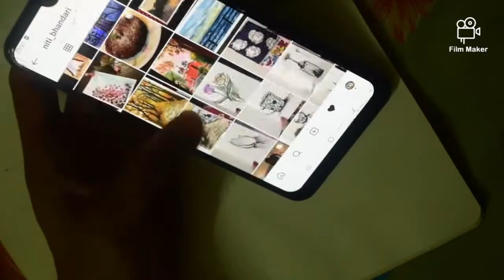Water Colour Art || Folk Art x Minimalism || ft. Niti Bhandari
A water colour art of my friend Niti Bhandari for whom I was supposed to painted this on her birthday but the video making took me more than a month.

The style is inspired from folk art form by Jamini Roy. we see similar artform being used worldwide and the artist who motivated to incorporate minimalism with the folk art form is Brunna Mancuso

Material used:

Water colour

Squirrel hair brushes (it's illegal in India but I brought these brushes before the law was made :p)